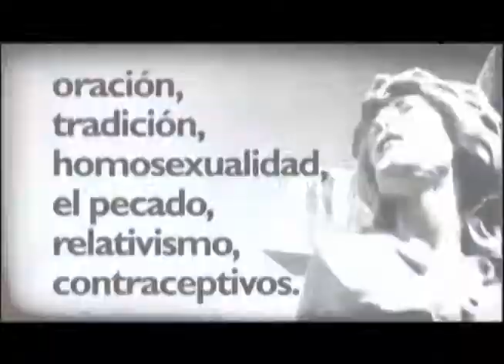Sexto programa, Pescadores de Hombres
Les compartimos el sexto programa "Pescadores de Hombres" producido por los jóvenes del Seminario Mayor San Pedro Apóstol en Diriá.

En este programa el tema fue "El Buen Pastor".